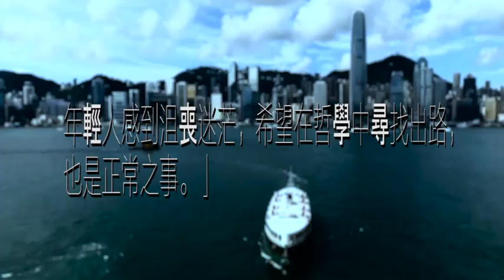是日專欄 --- 黃國鉅 政治審查，哲學也受害(KK)